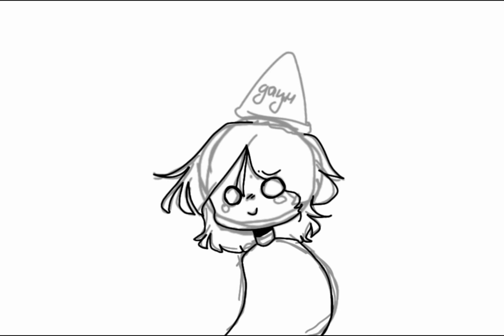какая то фигня чтоб канал не пустовал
"Курасан, ты видешь себя как даун"